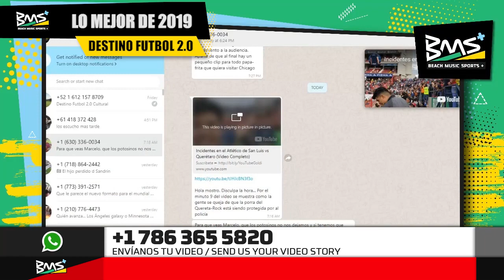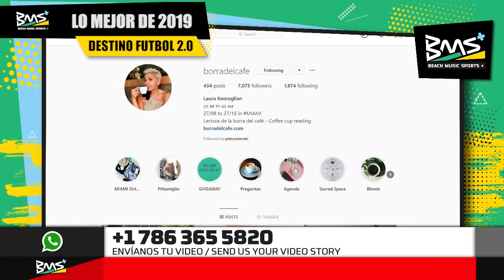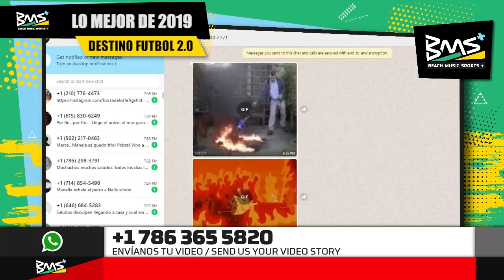Lectura de cafe deja impactado a un invitado de BMS+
Suscríbete a nuestro canal, Síguenos en nuestras redes sociales, Descarga nuestra APP y disfruta de nuestro contenido en Audio y Video las 24 horas al día los 7 días de la semana.

📱APP BMS PLUS